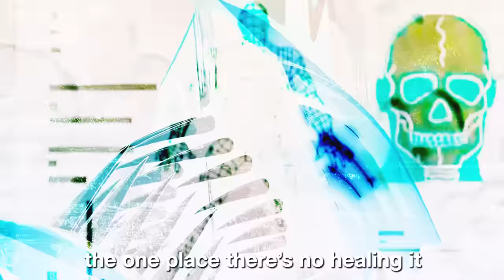Denji vs Wolverine - Rap Battle! (ANIMATION VS ANYTHING: CH. II)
THIS VIDEO IS NOT MADE FOR KIDS! It contains mature subject matter that is not appropriate for young children.

denji chainsaw man vs wolverine marvel - animation vs anything rap battle

Welcome back to ANIMATION VS ANYTHING! This episode features the Chainsaw Devil Denji against the adamantium-infused mutant Wolverine, in the battle of the half human hybrids with blades and regenerative abilities!

- CAST -
Snakebite126 as Denji // ​⁠@Snakebite126
RecD as Wolverine // @recorderdude

- PRODUCTION -
Written and Directed by Eddiefrb
Beat Produced by Diamond Style // @DiamondStylePro
Beat Arranged by Freshy Kanal // ​⁠@FreshyKanal
Mixed & Mastered by Freshy Kanal // ​⁠@FreshyKanal
Edited by Eddiefrb and Special Inquisitor Rayyan // @SIRRapBattles
Art by CyanCoat // @CyanCoat
Cover Art and Thumbnail Design by Eddiefrb
Special Thanks to LEECHY!, JosiahGamesTV, Valonide, tsoatku & Zagranis

(Past this point is gobbledygook for search optimization - if you’re not a computer algorithm, don’t worry about this stuff!)

denji is the titular protagonist of the chainsaw man manga and anime series. he is the main protagonist of the public safety saga and the deuteragonist of the academy saga. as a young boy, he inherits his father's debts from the yakuza. after meeting pochita, he becomes a devil hunter for the yakuza in an attempt to clear his debt. once the yakuza, under the control of a devil, betrays him, he dies and pochita becomes his heart. he is then revived and can become the chainsaw man by pulling a cord on his chest. after meeting makima, he became a public safety devil hunter as a member of tokyo special division 4. other characters from chainsaw man include power, aki, makima, himeno and kobeni.

wolverine (birth name: james howlett; alias: logan and weapon x) is a character appearing in american comic books published by marvel comics, mostly in association with the x-men. he is a mutant with animal-keen senses, enhanced physical capabilities, a powerful regenerative ability known as a healing factor, and three retractable claws in each hand. wolverine has been depicted as a member of the x-men, x-force, alpha flight, the fantastic four, and the avengers. james howlett was born to wealthy john and elizabeth howlett in alberta, canada, during the last years of the 19th century. as a child, he was frail and unhealthy due to his overactive mutant immune system and was neglected by his mother, who had been institutionalized following the death of her first son, john jr., in 1897. james’s mutant abilities were triggered when his father was shot by the howlett groundskeeper thomas logan, whom he did not know was his real father. james killed logan, slashed the face of logan’s son and his friend dog, and left alberta with a childhood friend, rose o’hara.